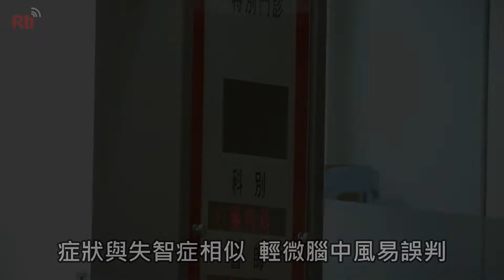失憶記不得非失智！75歲老婦腦中風【央廣新聞】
一名75歲的女士最近覺得會漏看東西，甚至記不清楚，一開始被親友誤以為得到失智症，不過經過醫生診斷後，發現她是得到輕微的腦中風。醫師說，這種症狀會影響到視力，對於一些人名和電話都記不清楚，呼籲民眾身體出現狀況，一定要在第一時間接受治療。